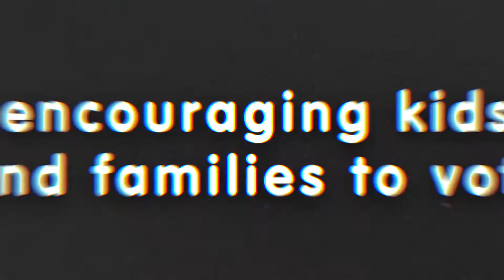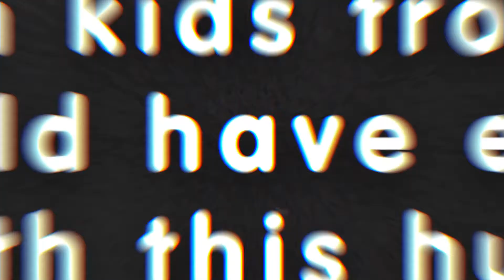L.O.L. Surprise! Remix Music Awards